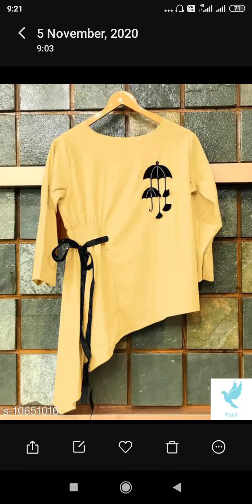new attractive crop tops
New attractive crop tops for girls